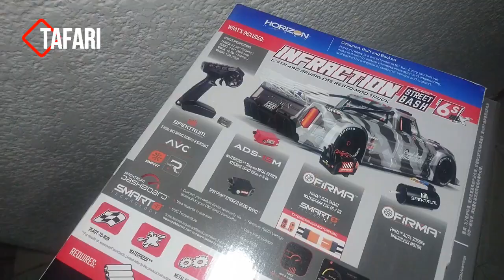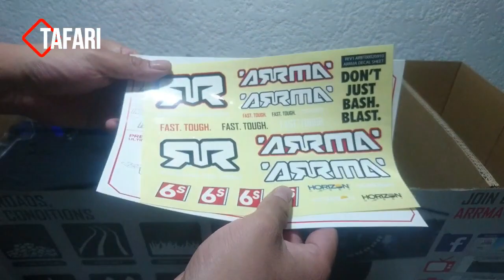ARRMA INFRACTION V2 6s Blue 1/7 RTR Electric 4WD Street Bash Truck - Unboxing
Arrma Infraction V2 6S BLX Brushless 1/7 RTR Electric 4WD Street Bash Truck (Blue)

2x 3s 11.1v 5000mah 45c Gens Ace

Spektrum® 3-Channel DX3™ 2.4GHz DSMR® radio and SR6110AT Receiver with AVC® (Active Vehicle Control™)
Compatible with Spektrum® Dashboard™ app for iOS or Android
ARRMA® ADS-15M Waterproof Steering Servo (For details on waterproof standards, please refer to the product instruction manuals)
Spektrum® SPMS650 Waterproof Brake Servo (For details on waterproof standards, please refer to the product instruction manuals)
Spektrum® Firma™ 150A Smart ESC
Spektrum® Firma™ 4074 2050Kv Brushless Motor with Safe-D pinion gears
New electronics module
New mechanical handbrake feature
Fresh street body look with matte gloss effect designs
Tunable wing for customizing the downforce
Full-width front splitter balances downforce distribution
Rear diffuser increases downforce and grip for cornering faster and with confidence
Adjustable front and rear body mounts
3mm Plate, 6061-T6 anodized aluminum chassis
Center brace for maximum durability
Heavy-duty drivetrain with durable steel driveshafts throughout
High-speed center driveshaft support
Rubber-shielded bearings
All-metal diff outdrives and gearbox internals
Updated internal gears with new tooth profile for increased strength
Lower internal gear ratio to reduce the center line transmission RPM, reducing center drive shaft resonance and increasing drivetrain durability
Oil-filled, adjustable, anodized aluminum shocks
Black-anodized aluminum front and rear shock towers
Waterproof receiver box (For details on waterproof standards, please refer to the product instruction manuals)
Large battery trays
5-spoke wheels
Durable wheel hubs
dBoots® Hoons™ all-road tires
2-year limited warranty (see manual for details)